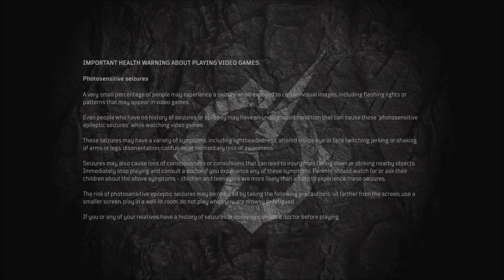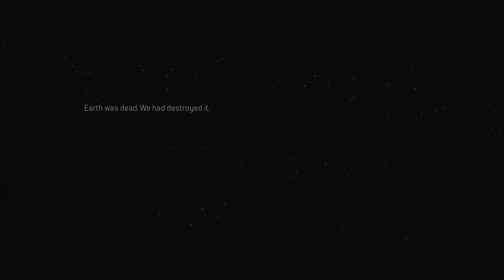OUTRIDERS demo PT.1